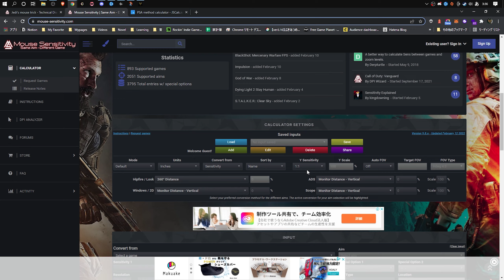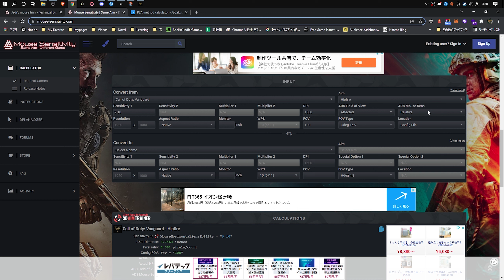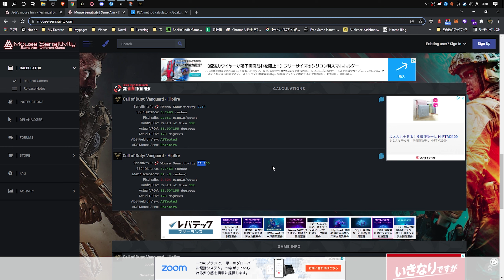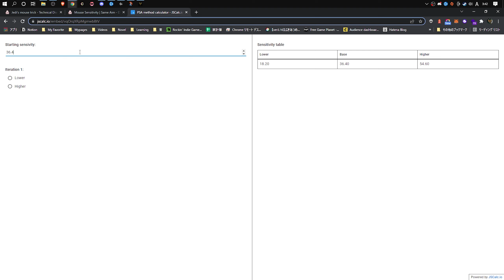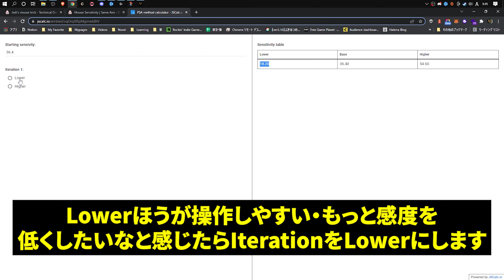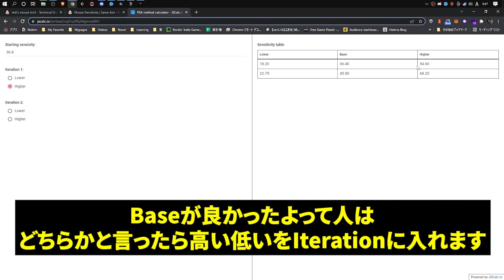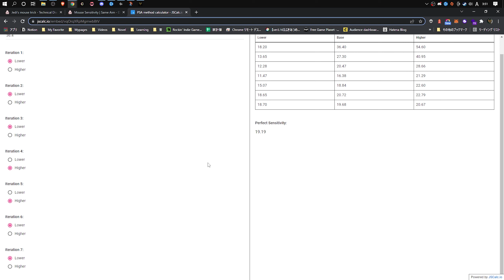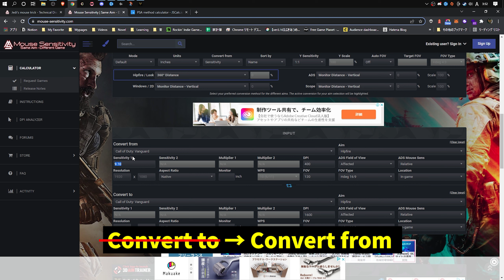エイムがかなり楽になる!! 海外で話題の新感覚マウス感度設定『ジェダイトリック』を紹介！！【 Call of Duty: Vanguard / Warzone / Apex / BF / マーキー】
今回は新感覚のマウス感度設定「ジェダイトリック」を使ってマウス感度を決めていきたいと思います。

ジェダイトリックは、モニターとマウスの感覚の差を埋めようとするとき生じてしまう差をなんとかしようと考えられた係数です。

今までミリでずれたり、マウスが先走ってしまうという症状を対処する方法として割と注目されている方法ですので、ぜひお試しを！！

〈プレイスキル〉

〈設定〉

OS：Windows 10 Home 64-bit
CPU：Intel Core i9 10900KF @3.7GHz
RAM：DDR4 16.0GB@1333MHz
GPU： NVIDIA GeForce RTX 3070 Ti
SOUND：Razer Black Shark V2

いつもコメント・評価ボタンありがとうございます！
動画を作るモチベーションになっています！

SNS

30代からでも無理なくFPSができるような解説動画など投稿してます！

マーキーが日々思うことなどをラジオにまとめています。

その他PCゲーム・FPS中心、
Part.1の実況まとめ再生リストはこちら！

こちらからも動画一覧をみることができます！

音源素材

（使用していない素材もあります）

そのほか